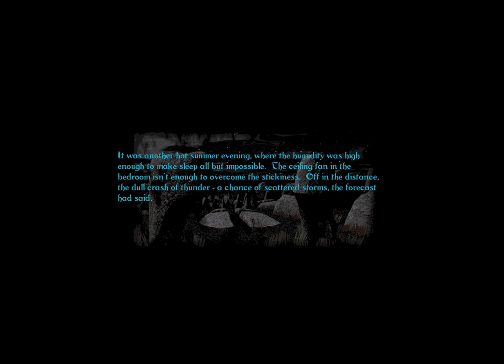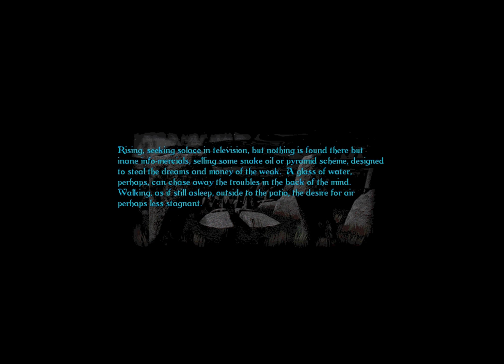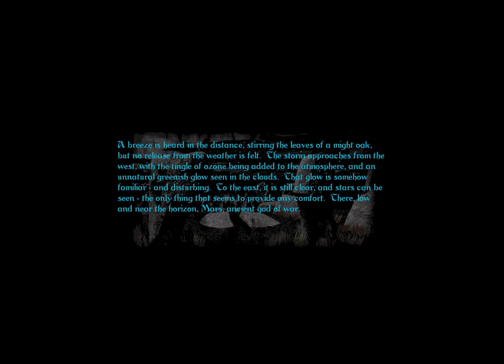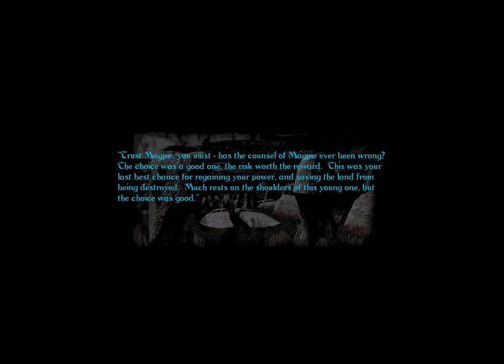Let's Play Cythera! Episode 1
Cythera is the best video game ever! It's a CRPG written by Glenn Andreas and released for Macintosh by Ambrosia Software in the late 90's. In this video series, 453 will play Cythera while her awesome husband Shorty dramatizes.

In episode 1, 453 and Shorty start a new game, choose the Rogue arch-type, read the intro, meet Alaric, Magpie, and Omen, and complete Omen's Test / the Maze of Initiation.